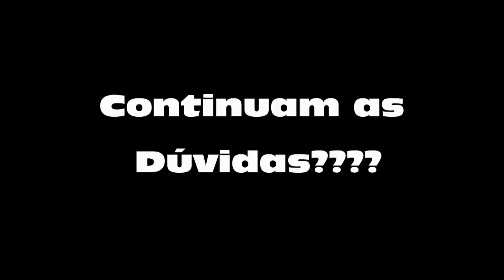Carreira Araganos, agora sem ilusão de ótica.